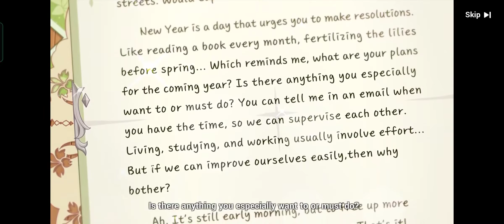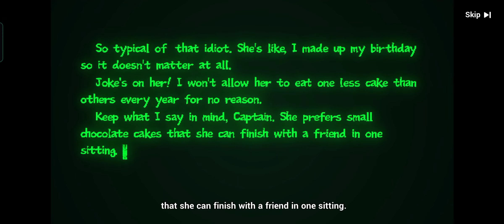Новогоднее письмо Бьянки/Хонкай/Honkais Impact 3rd